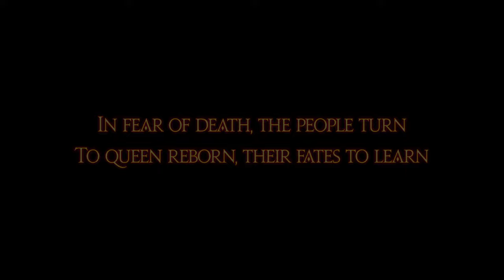Final Fantasy XIV 7.1: Playthrough Part 685. Crossroads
***This is a main story (White Mage) playthrough of Final Fantasy XIV. This playthrough is mostly focused on the MSQ, however I do tackle some of the side content in the game as well.***